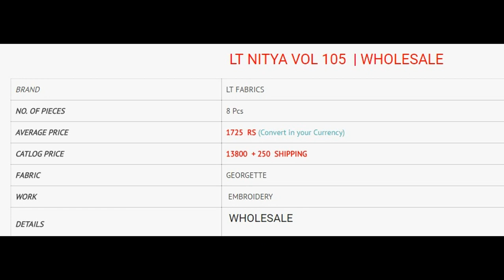LT NITYA VOL 105 STRAIGHT SUITS WHOLESALE RATE CALL OR WHATSAPP +91 8828391569